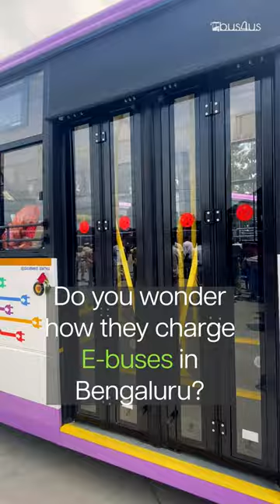Ev bus charging info, see more in description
After Majestic Bus Terminus, Puttenahalli, Yelahanka is the only other depot to have multiple electric bus charging facility in the city.

Would you like to see more electric buses in Bengaluru? What added features would you like to see in them? Have you taken a ride in one yet?